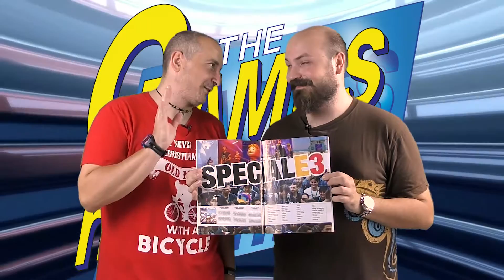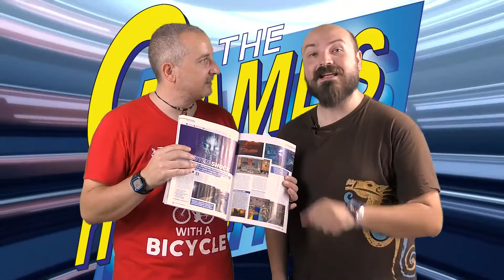TGM 335 - Agosto 2016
Un ospite d'eccezione per presentare un numero eccezionalmente bello, disponibile in tutte le edicole italiane!